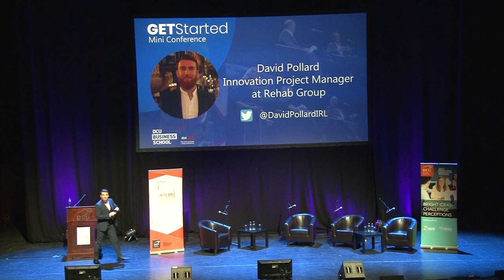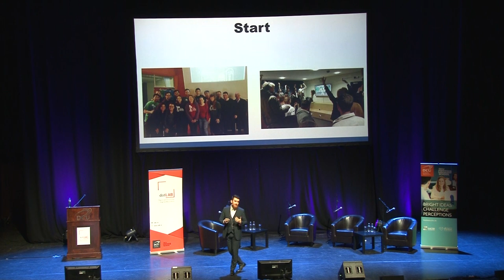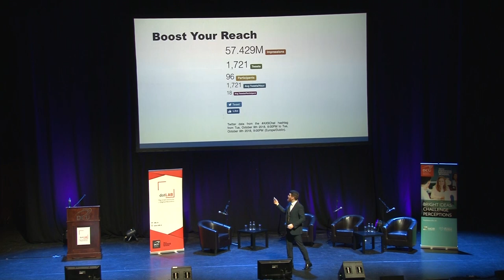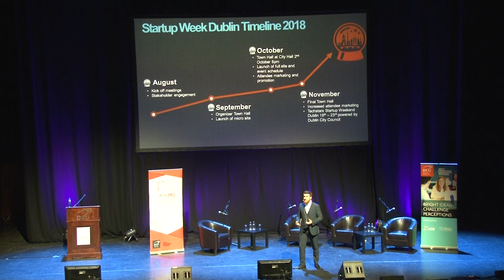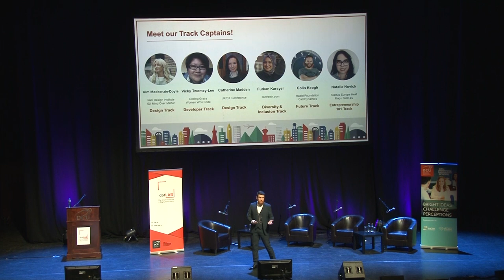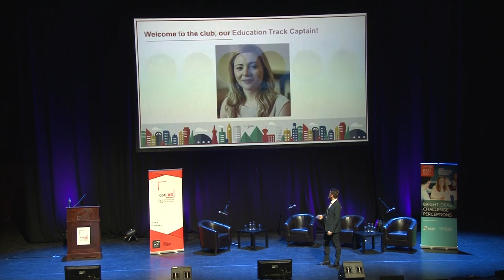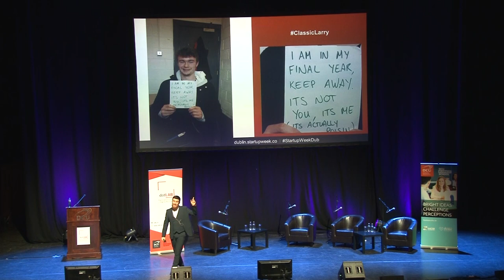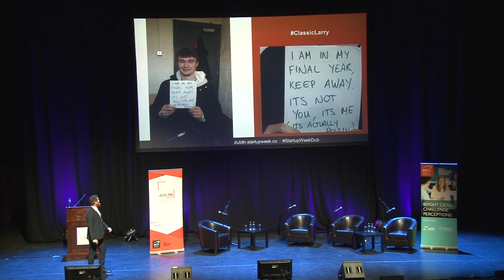David Pollard | Get Started 2019